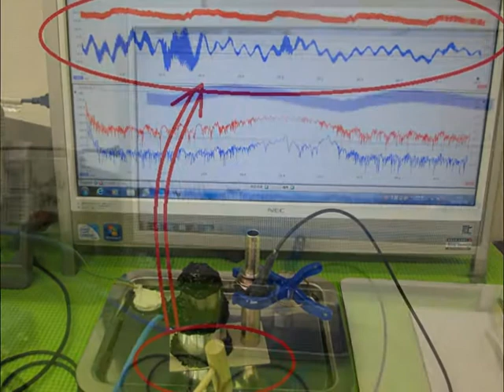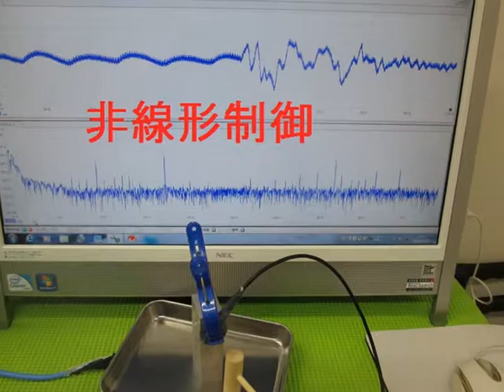超音波（非線形共振現象）の制御技術 （超音波システム研究所 ultrasonic-labo）